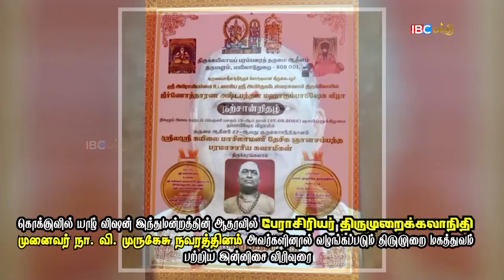திருமுறை மகத்துவம் பற்றி இன்னிசை விரிவுரை - Part 41 | Thirumurai Magathuvam | IBC Bakthi